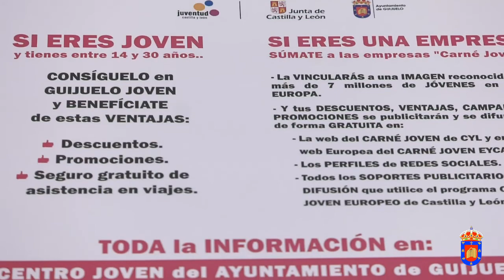CAMPAÑA DE ADHESIÓN AL CARNÉ JOVEN EUROPEO EN GUIJUELO